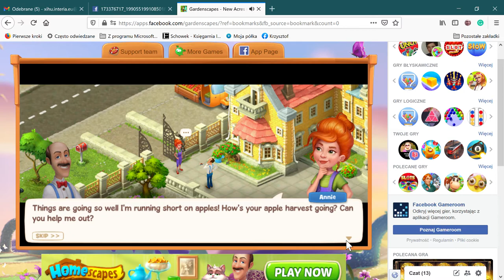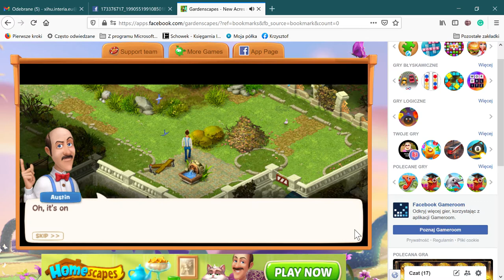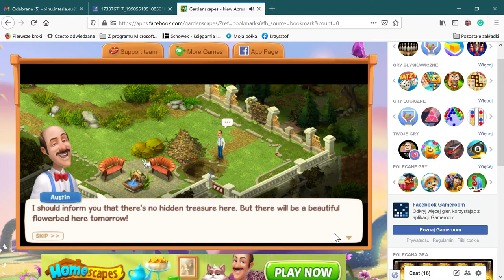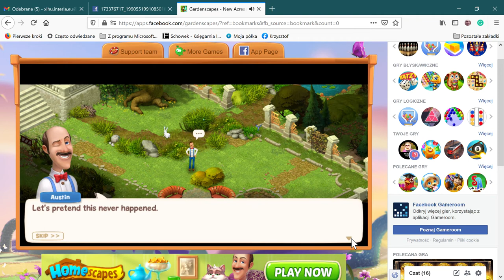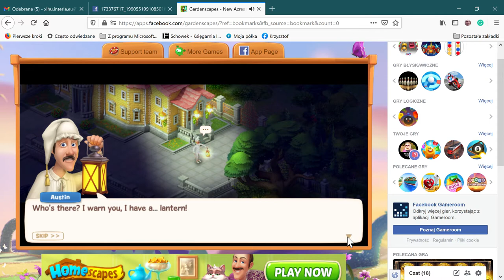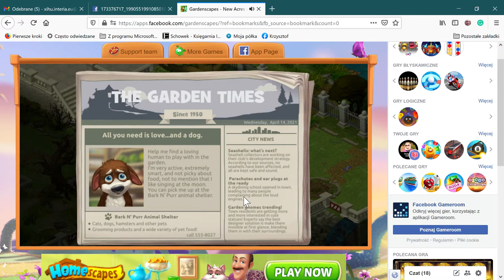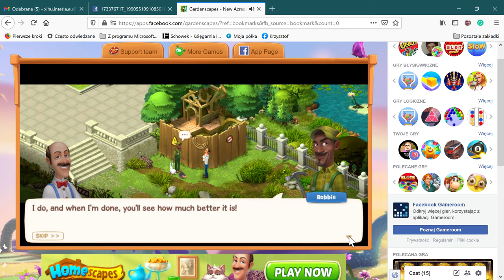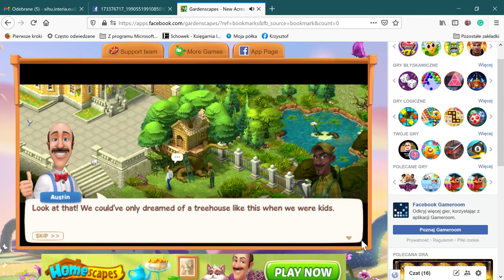Gardenscapes New Acres na Facebooku — Mozilla Firefox 2021 04 14 14 31 25